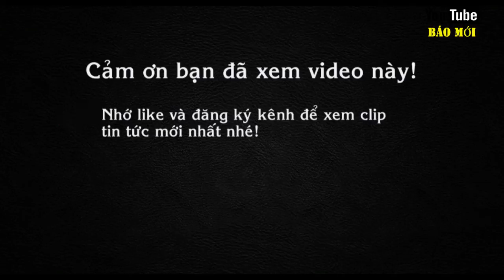Bắt được con lươn vàng quý hiếm ở miền Tây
Mới đây một nông dân tại miền Tây đã bắt được con lươn vàng – con vật cực kỳ quý hiếm và độc đáo.
Con lươn có màu vàng óng, rất bắt mắt. Rất đông người dân kéo đến nhà người nông dân nói trên để xem con lươn vàng lạ lùng này. Chủ nhà cho biết, có thương lái định giá mua con lươn là 50 triệu đồng.
Được biết con lươn vàng dài 90cm, bề ngang chừng 11cm, nặng gần 1kg. Nhiều nông dân miền Tây trước đây cũng đã từng bắt giữ được những con lươn vàng quý hiếm.